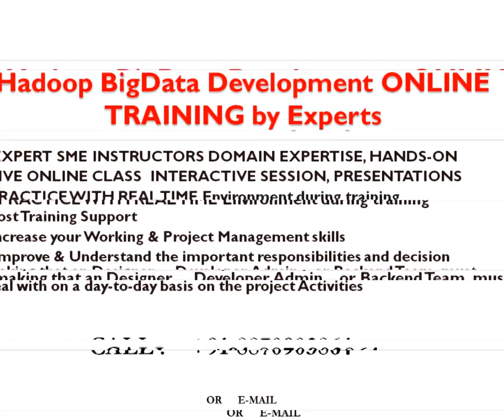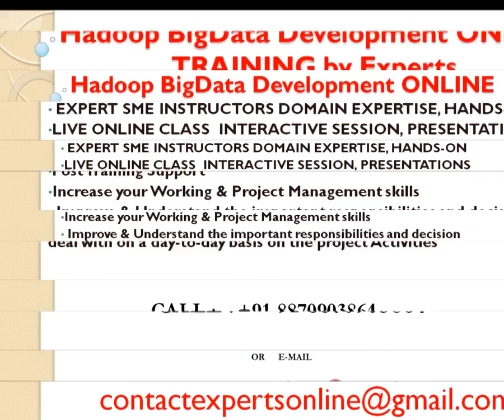Hadoop BigData Development Online Training and Support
Or      E-mail
Big Data Course Content

Topics covered
Introduction to Linux and Big Data Virtual Machine (VM)

Introduction/Installation of VirtualBox and the Big Data VM Introduction to Linux
- Why Linux?
- Windows and the Linux equivalents - Different flavors of Linux
- Unity Shell (Ubuntu UI)
- Basic Linux Commands (enough to get started with Hadoop)

Understanding Big Data

Understanding Big Data
- 3V (Volume-Variety-Velocity) characteristics - Structured and Unstructured Data
- Application and use cases of Big Data Limitations of traditional large Scale systems
How a distributed way of computing is superior (cost and scale) Opportunities and challenges with Big Data

HDFS (The Hadoop Distributed File System)

HDFS Overview and Architecture - Deployment Architecture
- Name Node, Data Node and Checkpoint Node (aka Secondary Name Node) - Safe mode
- Configuration files
- HDFS Data Flows (Read vs Write)

How HDFS addresses fault tolerance? - CRC Check Sum
- Data replication
- Rack awareness and Block placement policy - Small files problem

HDFS Interfaces
- Command Line Interface - File System
- Administrative

- Web Interface

Advanced HDFS features - Load Balancer
- DistCp